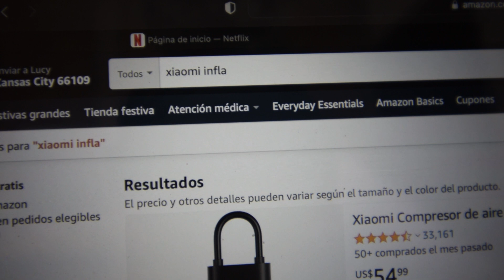El compresor eléctrico de Xiaomi | Review en Español